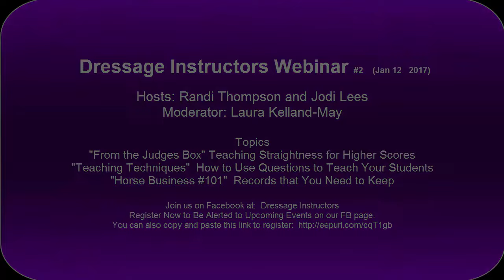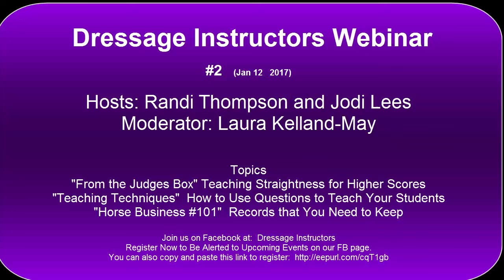Dressage Instructors Webinar #2 Jan 12, 2017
The official replay of the Dressage Instructors Webinar #2.  In "From the Judges Box" we discussed the importance of instructors knowing how to teach their riders how to ride a straight line and exercises they could use. In "Teaching Techniques" We quickly found ourselves chatting about the importance of asking the right questions to make our lessons more interesting for our riders and as a way for us to determine all the time if they have control of their riding position and of the horse. Finally, in Horse Business #101 we go where many professionals in the horse world are afraid to go. Record Keeping. We share simple ideas that will get you started. Our Hosts were Jodi Lees Dressage and Randi Thompson. Our Moderator was Laura Kelland-May.

Welcome to Dressage Instructors!